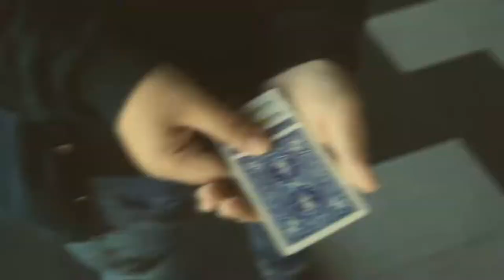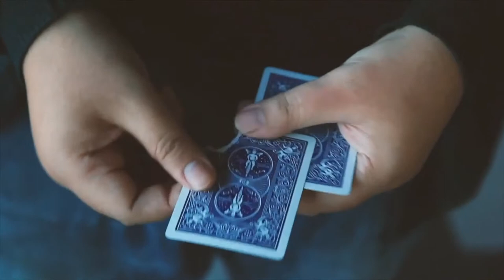The Vault - Visual Pop by Afreakkk and X Magic